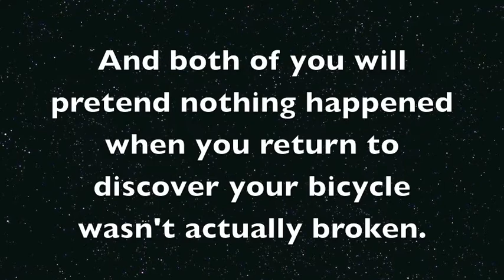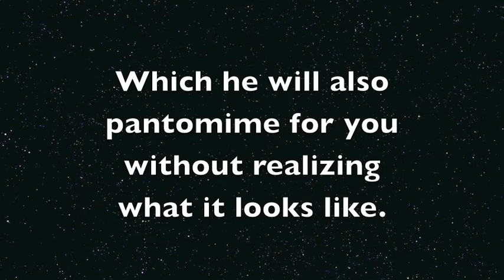Hand Gestures to Avoid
My trip to the bicycle repair shop was more entertaining than usual.